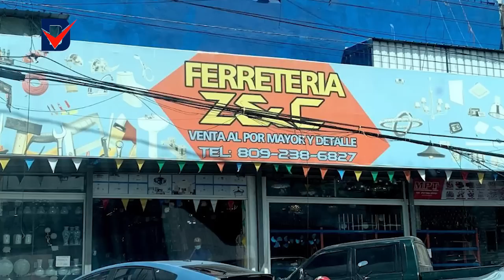UltimoMinuto🔴 ¿NUNCA SALIÓ? La policia no encuentra la @sesina del chino de la Duarte